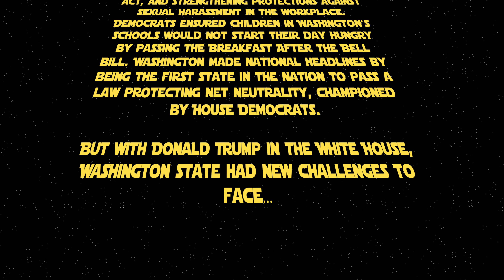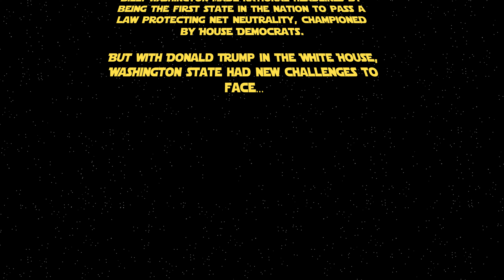THE DEMOCRATIC ALLIANCE: Episode 1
It was a period of disfunction in state government and BAD Republican bills and policies, but in 2018, after five years of Republican leadership in the Senate, Democrats took back leadership in the Washington State Legislature.

With this new majority, Democrats were determined to address pressing concerns, including voting rights legislation, protection from discrimination, affordable housing and school construction, and addressing gun violence.

With Donald Trump in the White House, Washington State had many challenges to address...